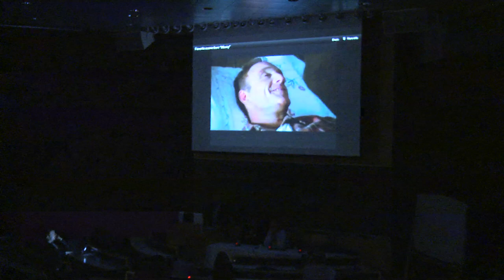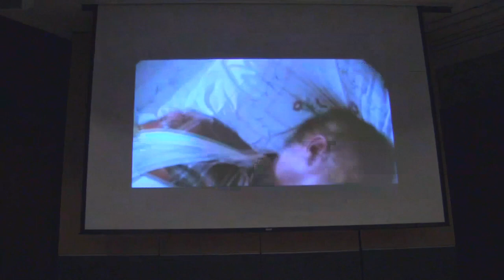Modern Money & Public Purpose 3: The Eurozone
The Columbia Pre-Law Society Proudly Presents:

DESIGN DEFECTS AND POLICY FAILURES: An Institutional Analysis Of The Eurozone Crisis

Moderator: Georges Ugeux, Lecturer-in-Law, Columbia Law School and Founder, Galileo Global Advisors, LLC

Speaker 1: Yanis Varoufakis, Professor of Economic Theory, University of Athens

Speaker 2: Marshall Auerback, Global Portfolio Strategist, Madison Street Partners, LLC

Part of the 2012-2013 Seminar Series on Contemporary Issues in Law and Political Economics organized by the Workers' Rights Student Coalition

This seminar offers a diagnosis of the current European debt crisis that traces its origins to inherent flaws in the legal and institutional design of the Eurozone. Questions to be addressed include:

- Is the European Monetary Union responsible for the current Eurozone crisis?

- What role have core nations such as Germany and France played in the crisis, compared to peripheral nations such as Spain and Greece?

- What are the political and economic implications of austerity?

- What policies should Europe adopt to resolve this crisis?